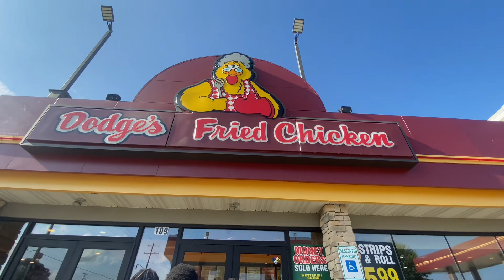Lane College Football 🏈Picture 📸Dayy Vlogg (SetTheStandard) Shot and Edited By Crew Woochie 📸🛳️